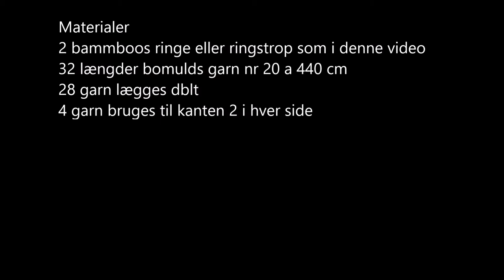indkøbsnet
indkøbsnet knyttet af bomuldsgarn